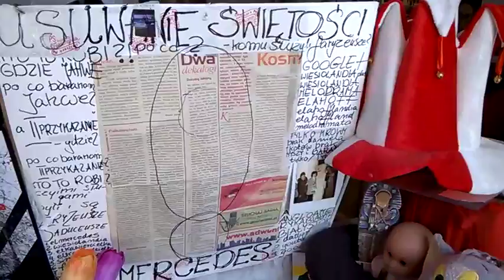DAMY RADĘ,GDY MAZUR ZA DORADZANIE NA STRONĘ PEPICZKÓW PRZEPĘDZIMY I PO LICHWIE!!!